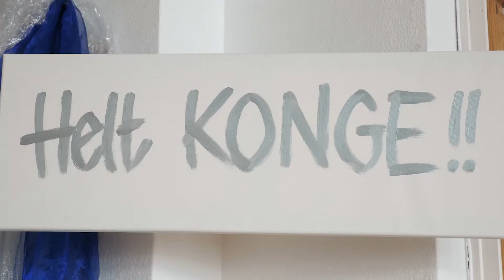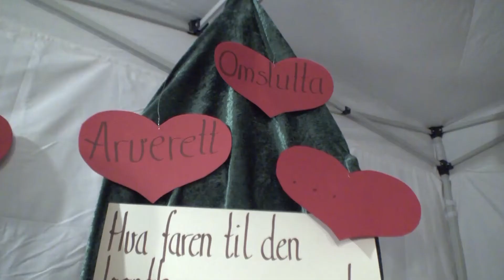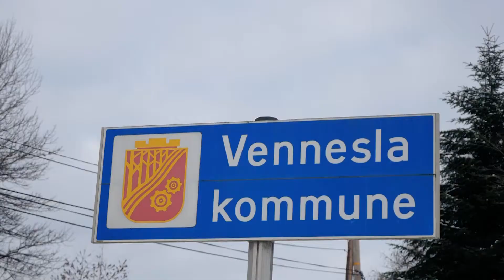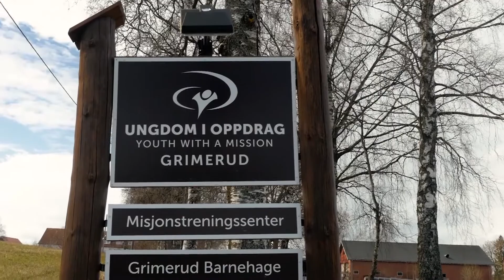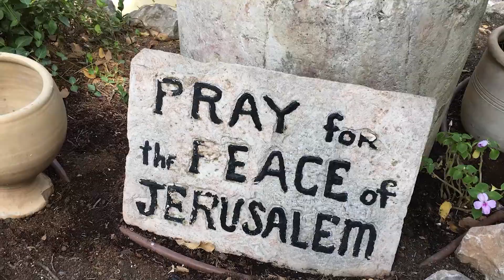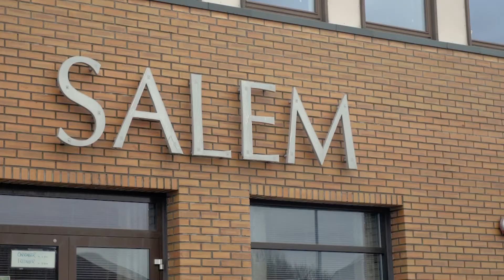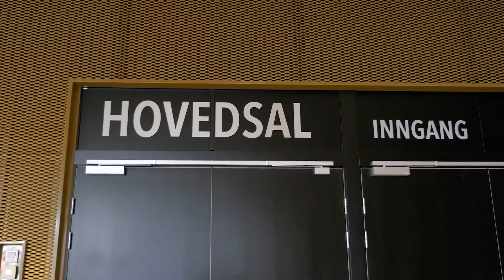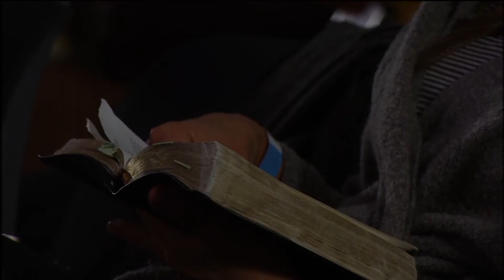Kjemper i Guds Rike - Elin Fagerbakke